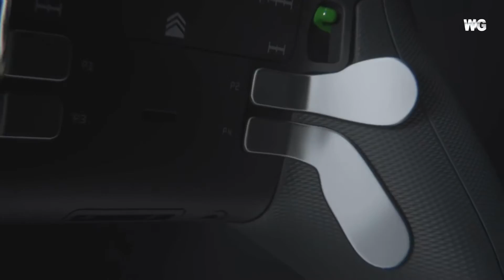Need for Speed Gameplay – 2015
novo need for speed 2015